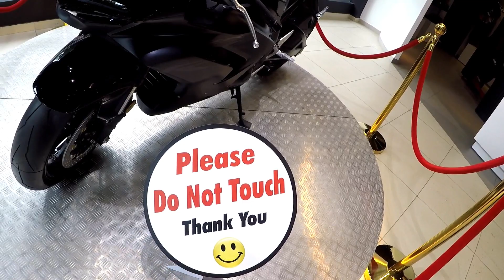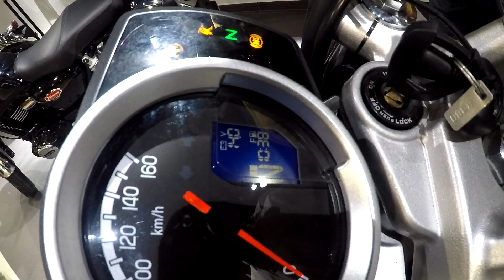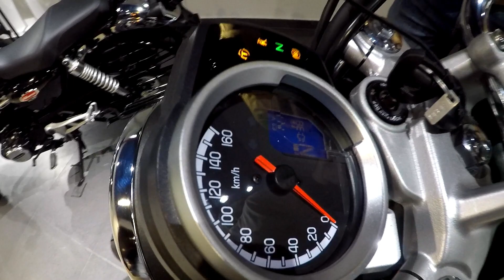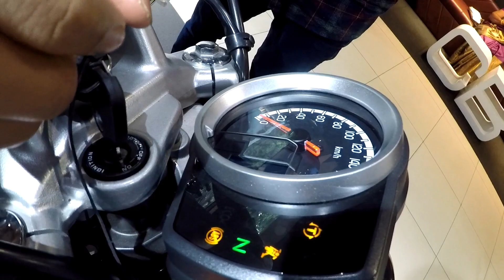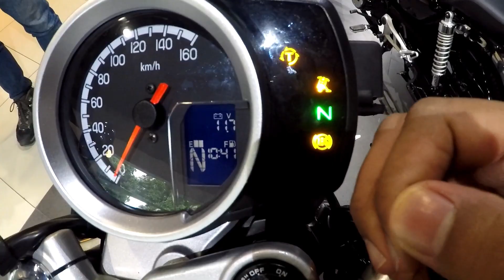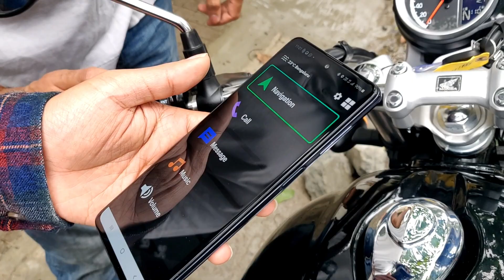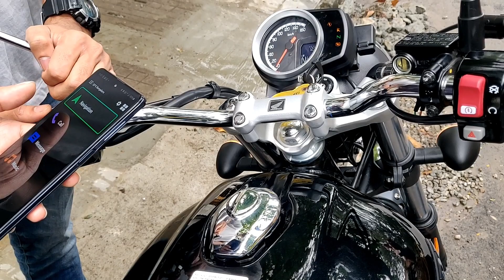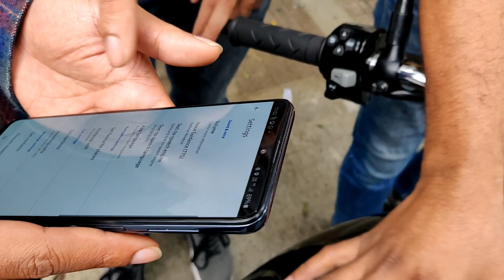Honda Highness (H'Ness) CB350 Delivery | Honda Big Wing Bangalore | Odo features explained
HONDA CB350:
Power: 21.07PS @ 5500 rpm
Torque: 30Nm @ 3000rpm
Fuel tank capacity: 15L
BS6-4 Stroke- 5 Speed Gearbox
FI engine; Multiplate Wet Clutch
Front Suspension- Telescopic; Rear Suspension- Twin Hydraulic

Cameras: GoPro Hero 5 Black, GoPro Basic Model (2014), OnePlus 6T Mobile
"GoPro- Be A Hero"